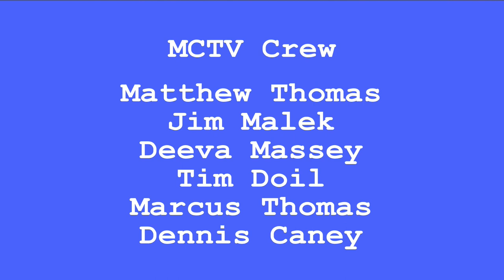Midland Community Orchestra | Winter Concert 2020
Welcome to the MCTV Community Voices YouTube channel. This episode of Midland Community Orchestra is produced by Cindi Mikulin.

Check out MCTV's website at:
CityofMidlandMI.gov